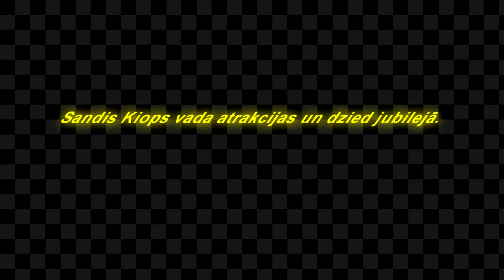Sandis Kiops vada atrakcijas un dzied jubilejā.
Pasākums notika pagājušo sestdien Upesrūķu viesu namā.

Sandis Kiops arī tavā pasākumā radīs jautrību un labu mūziku!

Mob.: Koncertiem: -20050095, 26420853